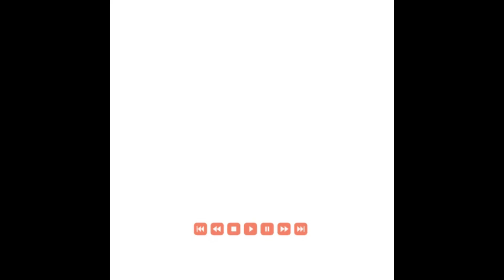প্রকৃতির নির্মম পরিহাস কি নিয়ে আসবে চুনি ও তার পরিবারের জীবনে?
কণ্ঠে - বিশ্বজিৎ সেন
           সঞ্জিতা ঘোষ
           কাজী জান্নাত পারভীন
           তদাত্মা শীল

স্ক্রিপ্ট - নিশাত আলম

পরিচালনা - ত্রিদিব হালদার
                   মৌমিতা কোলে

এডিট - অভিষেক ভট্টাচার্য্য

পোস্টার - সুপ্রিয় মৃধা

ক্যালিগ্রাফি - চন্দ্রিমা ভট্টাচার্য্য

সমগ্র পরিকল্পনা ও রূপায়ণে - মৌমিতা ও দেবজিতা